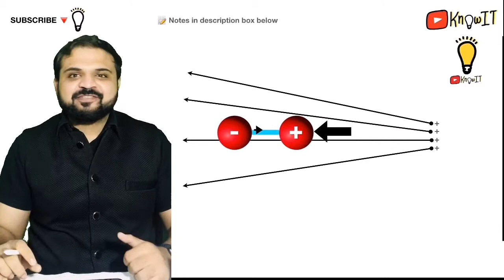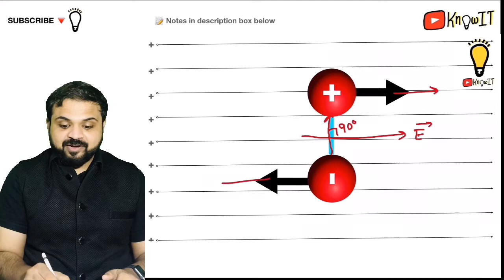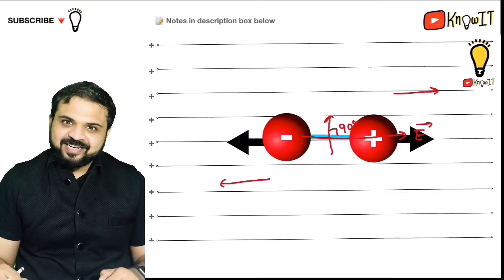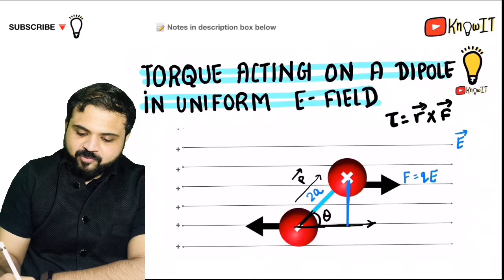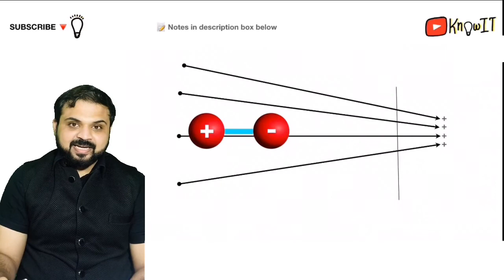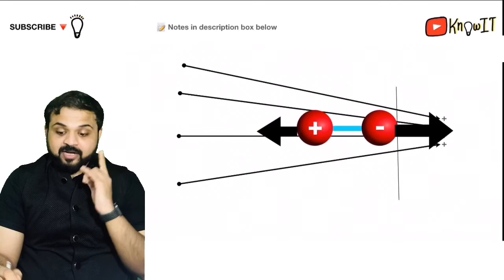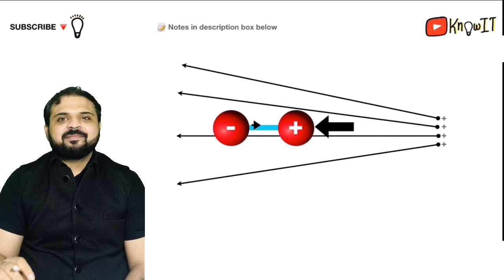L-1.11 Behaviour of dipole in uniform and non uniform electric field - Knowit